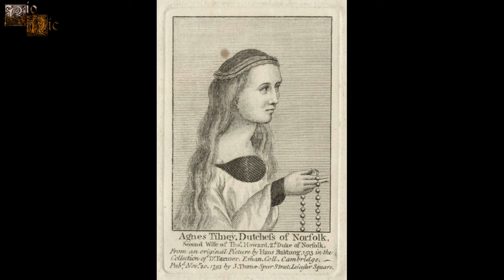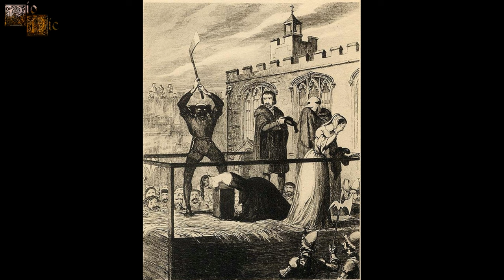Catalina Howard, la rosa sin espinas, la quinta esposa de Enrique VIII de Inglaterra.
Catalina tan sólo era una adolescente cuando se convirtió en la amante del rey Enrique VIII de Inglaterra, éste se acabó encaprichando demasiado de aquella jovencita e incluso se llegó a casar con ella, aunque el matrimonio llegó a ser un absoluto desastre. Catalina se hizo famosa por haber sido infiel a su marido  con un cortesano llamado Thomas Culpeper y por ser la segunda esposa de éste rey en ser decapitada.